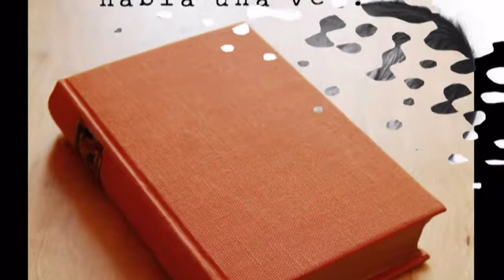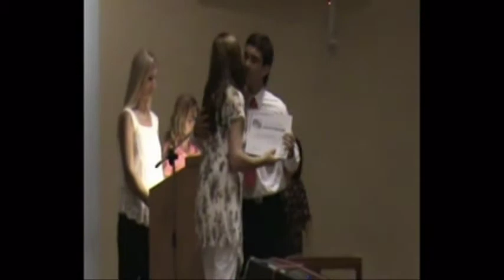LOS 18 AÑOS DE MARTIN Y SU MELLIZO MATIAS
VIDEO REALIZADO POR SUS 18 AÑOS.GRACIAS A LOS PAPAS POR LA CONFIANZA  DEPOSITADA EN MI PRODUCTORA PARA LA EDICION DE ESTE VIDEO.